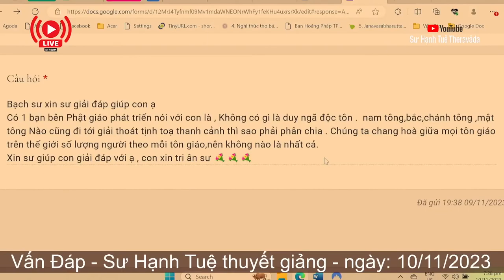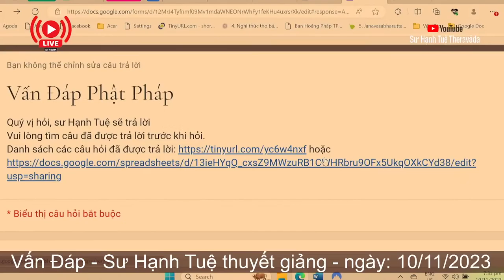2407. Quan niệm "Không có gì là duy ngã độc tôn" có đúng không?